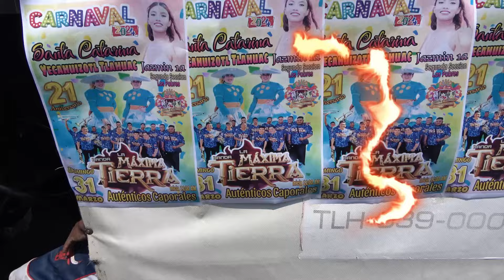Carnaval 2024 Santa Catarina Tláhuac: Espectacular